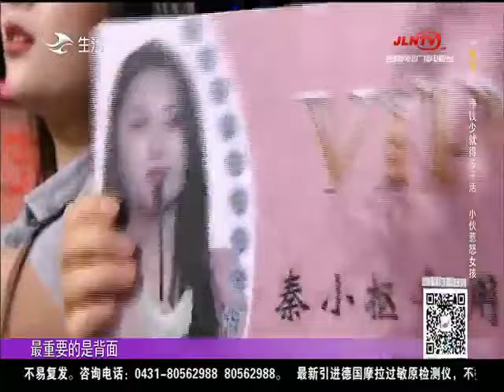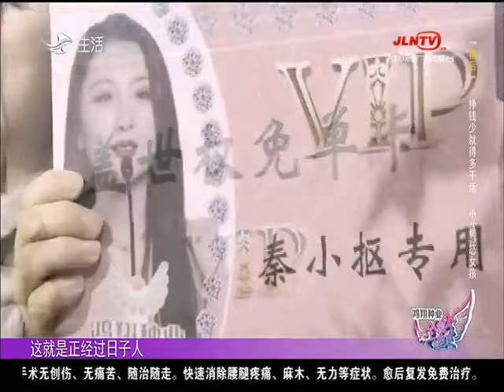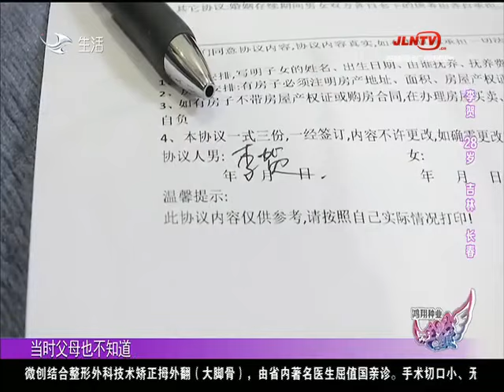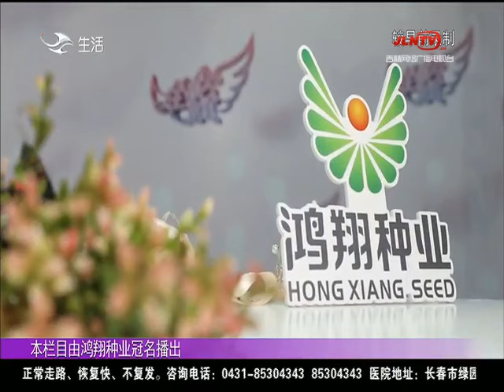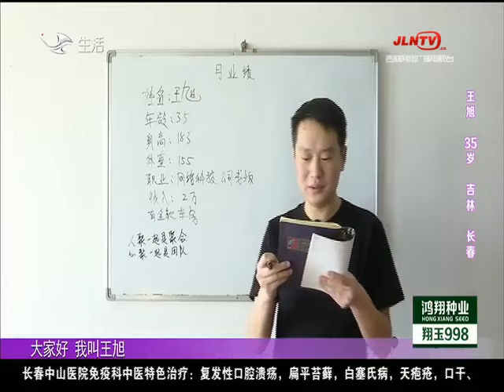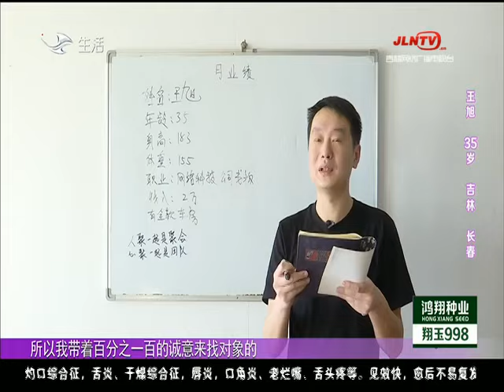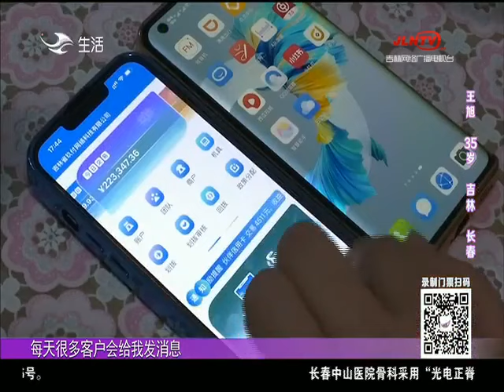全城熱戀 20220828：奇葩男口出狂言，揚言“掙錢少就得多幹活”，徹底惹怒女嘉賓了！太下頭了